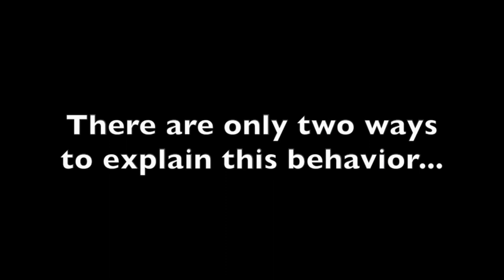Alex Jones RUINS Pro Gun Rally - Divide and Conquer - COINTELPRO ALERT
Rule of Law Removes Rise Up Radio Archive & Ends Program
Alex Jones Gun Show Story Gone

1. No man or woman, in or out of government shall initiate force, threat of force or fraud against my life and property and, any and all contracts I'm a party to, not giving full disclosure to me, whether signed by me or not are void at my discretion.

2. I may use force in self-defense against anyone that violates Law 1.

3. There shall be no exceptions to Laws 1 and 2